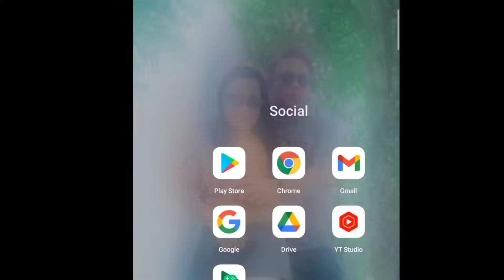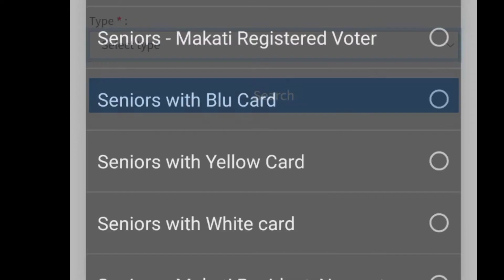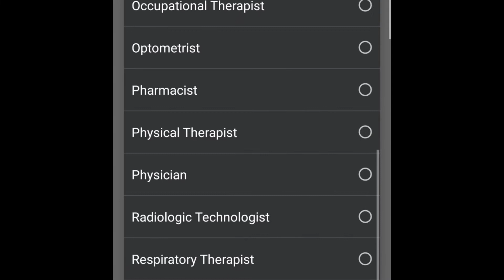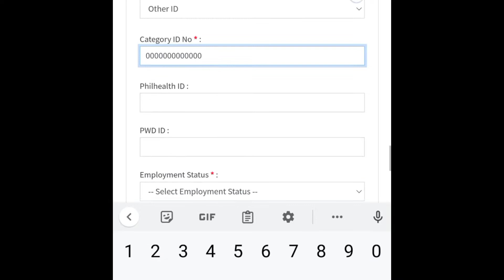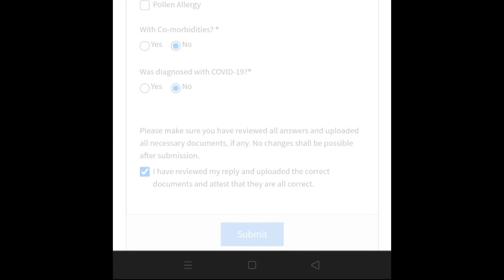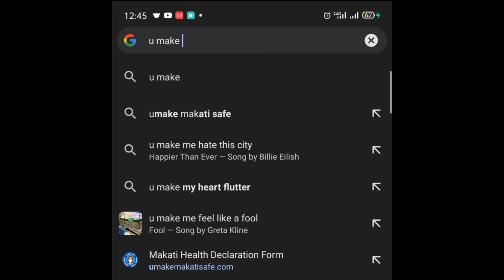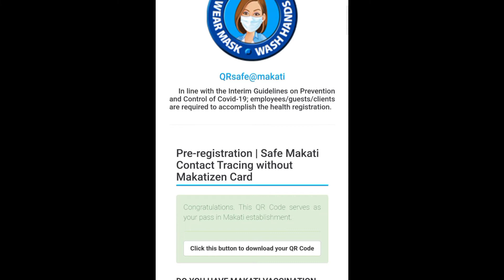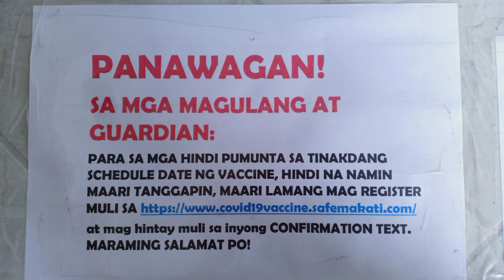HOW TO REGISTER HERE IN MAKATI FOR ADULTS AND PEDIA 1ST,2ND AND BOOSTER SHOT | VLOG 53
CURRENTLY WE DON'T ACCEPT WALK IN FOR 5-11 YR/OLD
WE ACCEPT WALK IN FOR ADULTS ONLY AS LONG AS THEY HAVE REGISTRATION CODE.